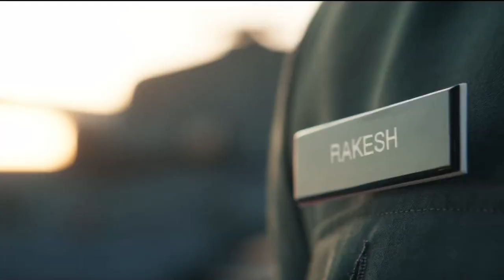Bade Miyan Chote Miyan Box Office Collection Day 5, total worldwide collection, akshay, tiger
Topics Covered in this video :

bade miyan chote miyan screen count,
bade miyan chote miyan trailer,
bade miyan chote miyan song,
bade miyan chote miyan imdb,
bade miyan chote miyan hit or flop,
bade miyan chote miyan box office hit or flop,
bade miyan chote miyan day 5 box office collection,
bade miyan chote miyan day 5 worldwide collection,
bade miyan chote miyan day 5 worldwide box office,
bade miyan chote miyan day 4 box office collection,
bade miyan chote miyan day 4 box office prediction,
bade miyan chote miyan movie collection,
bade miyan chote miyan,
akshay kumar, tiger shroff,